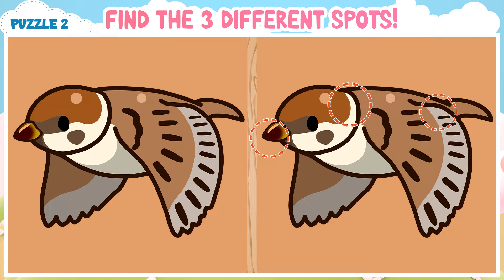🧠💪🏻 Spot the Difference Game | Looks Complicated? Not at All!《Easy》